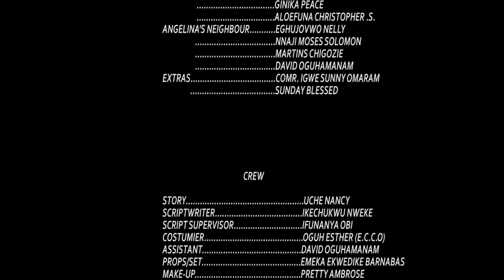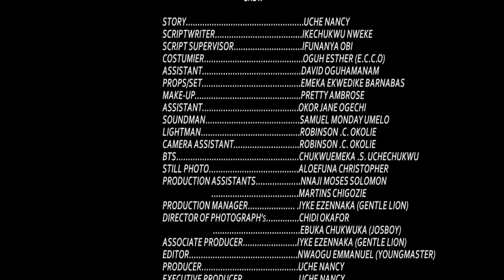BUGA POUNDS AND DOLLARS (Full Movie) Ebube Obio/Flashboy/Sonia/Chinenye 2022 Latest Nigerian Movies